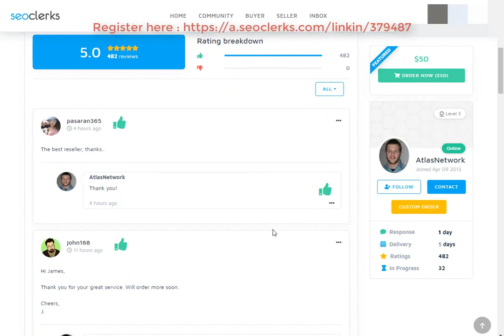100 EDU Backlinks Manually Created From Big Universities List Inside Affordable